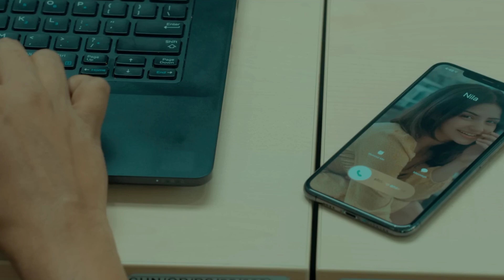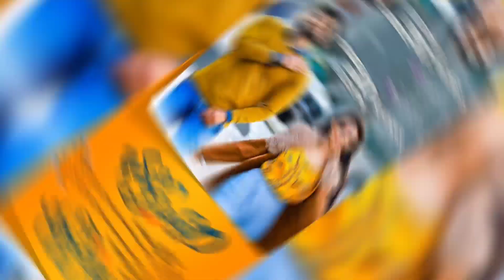Top 10 Big New South Hindi Dubbed Movies Available On YouTube | Amigos | Thunivu | Vaathi | Vasantha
Your Queries,

New Released South Hind Movies,
South Hindi Latest Films,
Top 10 Movies Hindi South,
Best New South Movies In Hindi,
Top South New Movies,
New Comedy Best Movies,
Romance New South Movies
Love Story Best South Movies
New Released South Indian Movies,